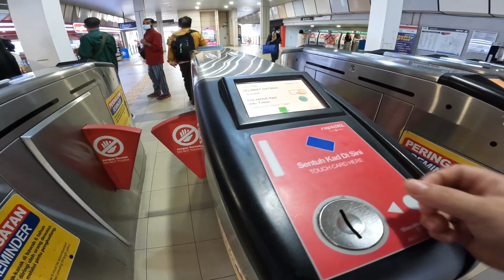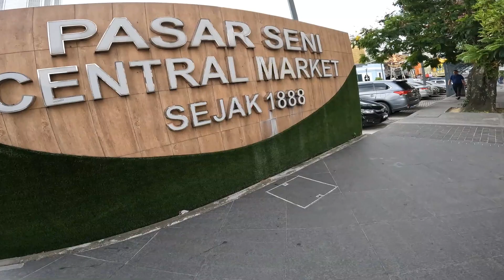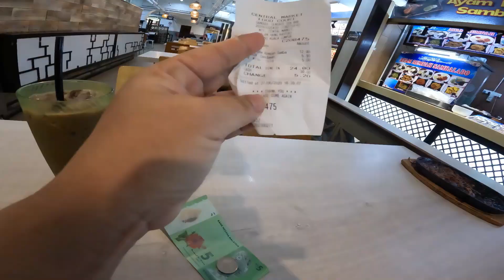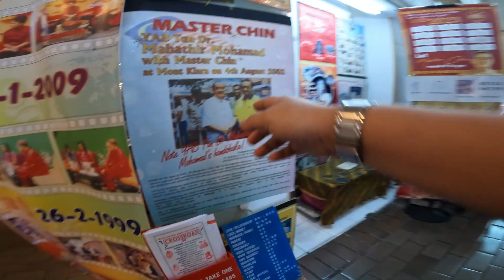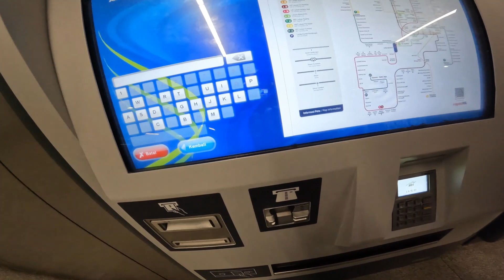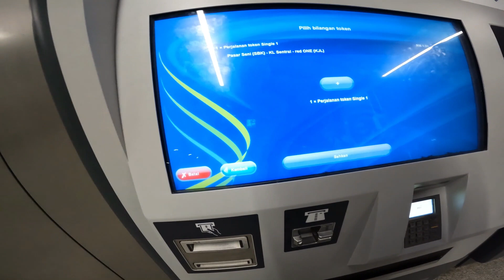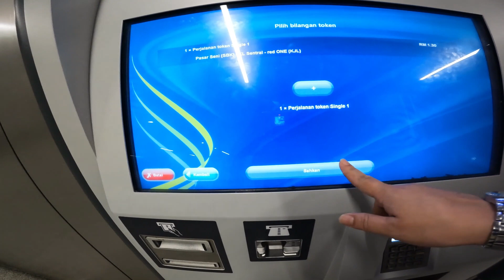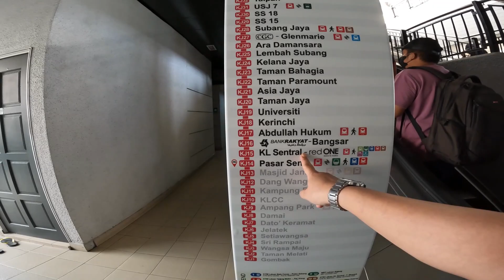Ingin tau kuala lumpur-petaling street beranikan diri jalan sendiri ke sana naik transportasi umum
jadi memang saya tidak taujalan jalan di malaysia tetapi saya memberanikan diri untuk jalan saja saya dari rumah sampai kuala lumpur ke pasar seni dan petaling street semuanya menggunakan transportasi umum seperti ktm dan mrt best gila rasanya bisa jalan jalan sendiri

terimakasih untuk temen teman yang sudah menonton video saya